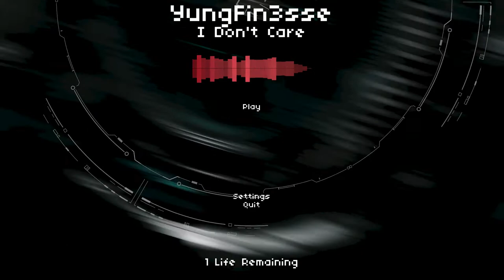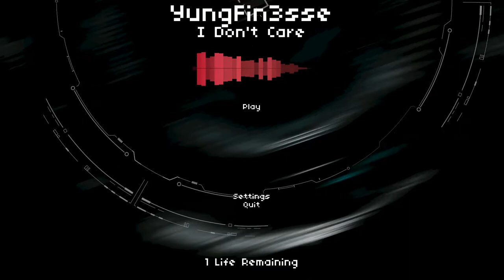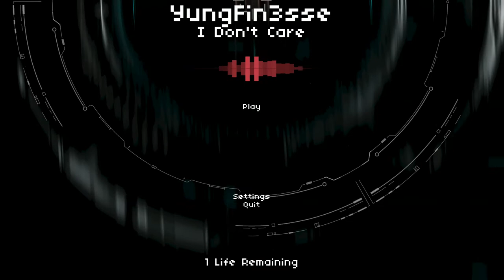Joyner Lucas type beat | "I Don't Care" HARD TRAP BEAT | 2021 (Prod. Yung Fin3sse)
Produced by Yung Fin3sse

Effect author credits:
HUD Grid, HUD Prefab - Rado1
ParameterShake - StevenM
Youlean Motion Blur, Youlean Color Correction - Youlean
Automator - Cynex
TextTrueType - Ville
Linear - StevenM,OBV10U3_NINJA,Youlean